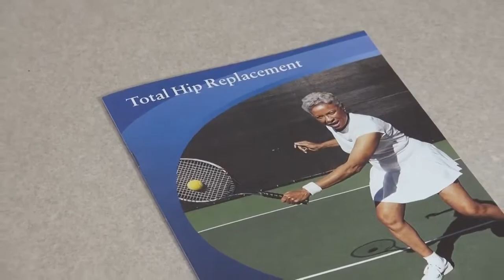NBC29 Martha Jefferson Monday - Martha Jefferson Designated as Destination Joint Center